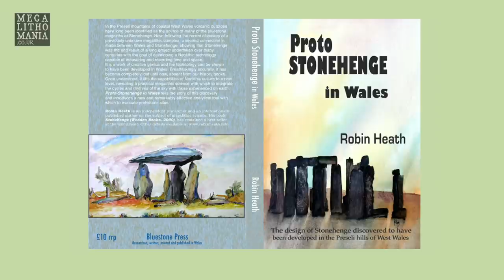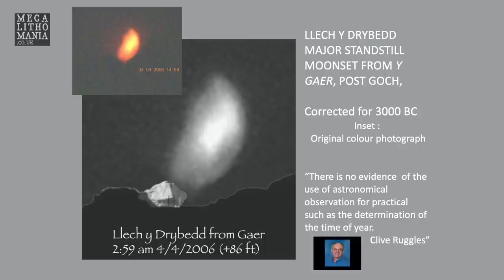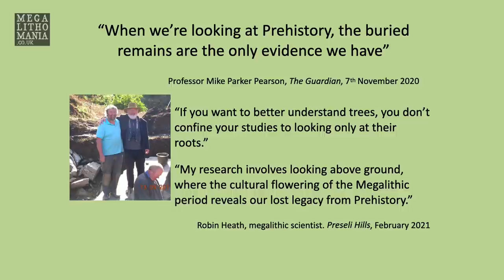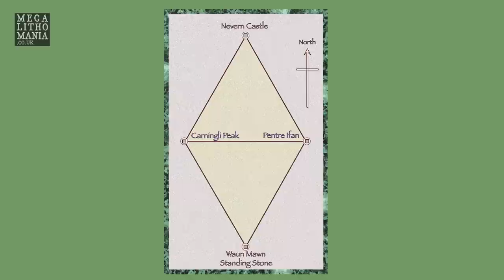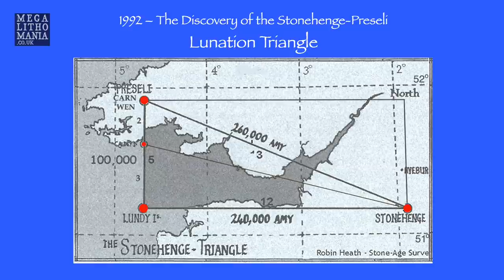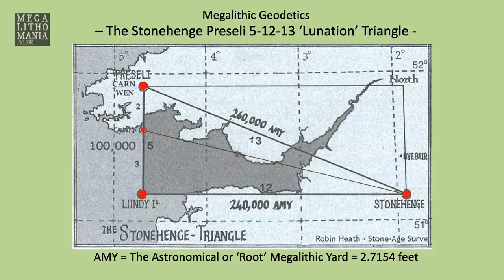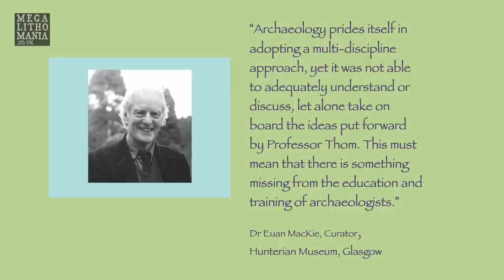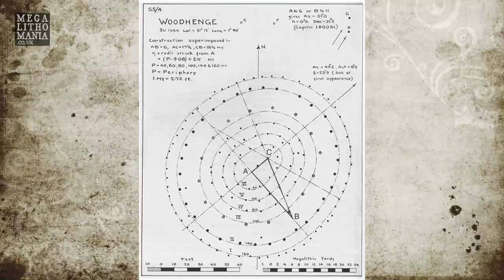Stonehenge | Exploring the Lost Circle | Robin Heath Interview 2021 | Megalithomania Podcast #1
Hugh Newman interviews author and megalithic researcher Robin Heath examining the new BBC documentary called 'Stonehenge: The Lost Circle Revealed'. The TV show followed the meticulous work of archaeologist Mike Parker Pearson, who has uncovered evidence as to the origins of Stonehenge in the Bluestone area of the Preseli Mountains in West Wales. In this interview, Robin, who lives in West Wales and has written numerous books on the area's connection to Stonehenge, takes a close look at these claims and reveals further evidence that goes beyond the BBC documentary and highlights secrets in the landscape that he has discovered.